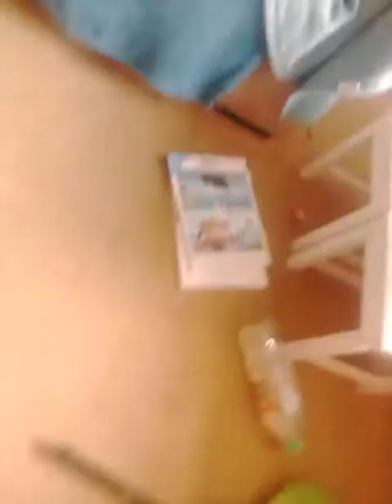Hereford Vlog P1 W/MY BROTHER DOING A FRONTFLIP BOTTLEFLIP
Go check out p2 later where the highlights of the game will be up